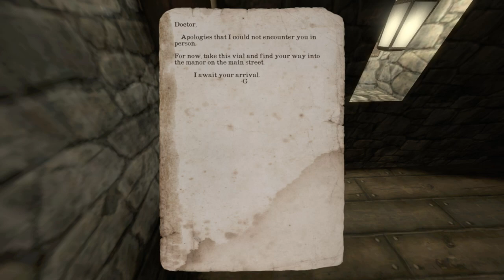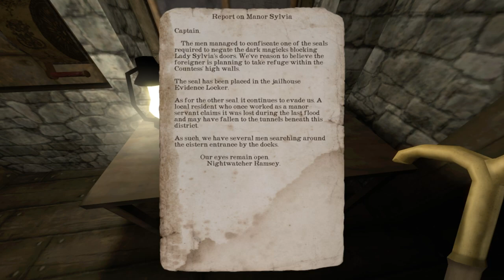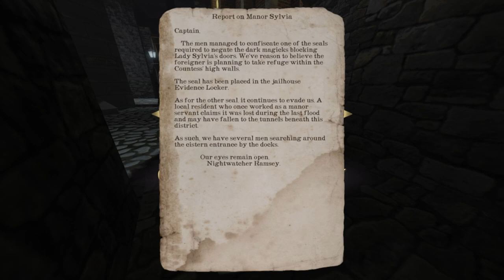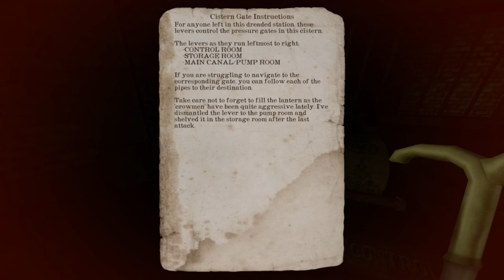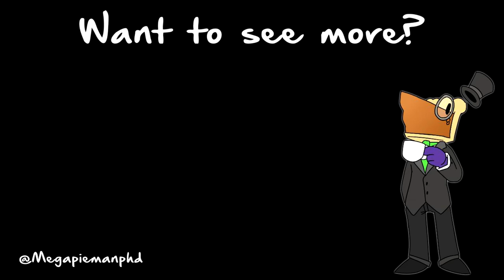Doctor's Notes - Gloomwood Demo Playthrough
A Freeman's Mind take on the Gloomwood Demo. Hear the inner thoughts of the games protagonist as he attempts to make it through the dark and dangerous city while staying alive.